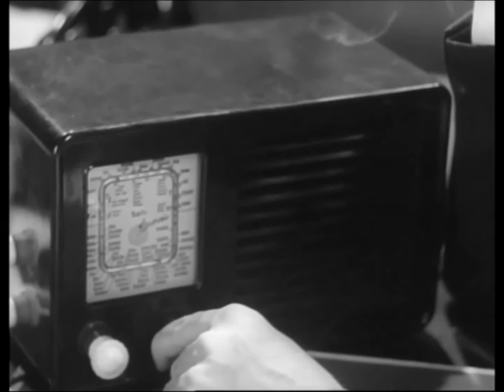En ganske almindelig pige (1940) - Tonernes ABC (Gerda Neumann & Ulrik Neumann)